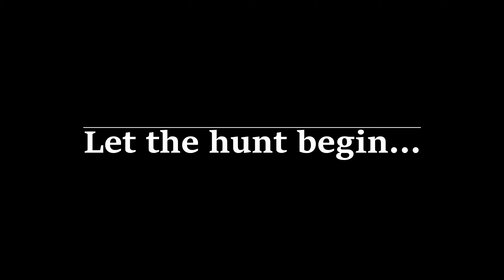Let's Play Morrowind - Prologue: Za'Siri's Tale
Join Za'Siri on his quest for revenge in Morrowind. A "cinematic" introduction to the character and the Let's Play (Roleplay).

 In this Let's Play I will be role-playing heavily, trying to stay in character as much as possible, and making decisions on what Za'Siri would do and not what I would do.

I will not be doing the Main Quest, instead focusing on House Hlaalu, Thieves Guild, Morag Tong, and the Twin Lamps (Modded). Incredibly, despite hundreds of hours and many characters, I have never done the Twin Lamps before so this will be new and exciting for me.

In summary, Za'Siri is an ex-slave returned to Morrowind to act out revenge on Orvas Dren and House Hlaalu. This Prologue delivers a full back-story.

I will admit that this story concept has been heavily influenced by The Count of Monte Cristo :)
I have no idea how long this Let's Play will be or how the story arc will work because role-playing can add many unexpected twists and turns.

As I will be trying to play in character I will not be meta-gaming or power gaming. There is game knowledge I have that my character WILL NOT have. I also do not consider myself the best gamer in the world (which may be frustrating for some of you and lead to much face-palming). My aim here is to create a character and story with depth, rather than try to "beat" the game and become all-powerful. Although I realize that last part is almost impossible not to do sometimes in Elder Scrolls games. Hence there will be some deliberate character flaws / philosophies introduced to try and temper this a little.

Mods
I will list these on Season 1 Episode 0

I am playing on the Open Morrowind Engine (OpenMW). This does impose restrictions on the type and number of mods I can use but I do love the stability, how it looks, and it brings many vanilla aspects of the game to life. The biggest drawback is view distance, of course, but in a weird way my view of Morrowind has always been of that misty/foggy/mysterious place and there is a romantic nostalgia there for me, so it suits me perfectly.

This is a passion project and I aim to complete this whether I have 0, 1, or a 1000 subscribers :) Although it's always nicer to share a journey.

Warm regards

Thanks
Many thanks to my favourite Let's Players (all very different and brilliant in their own ways) who have inspired me, entertained me, and on many an occasion saved my mental health. A warm thank you to @Veriax, @Gopher, @RyconRoleplays, @SorcererDave, and @PEM. I'm still watching and with the amount of content you have I don't see that stopping anytime soon. I rarely watch TV anymore down to you guys :) I highly recommend all five of these channels.

Credits
Bethesda Permission for Usage and Monetisation